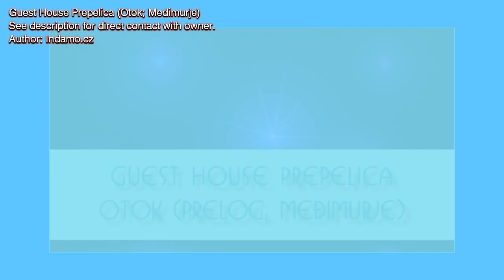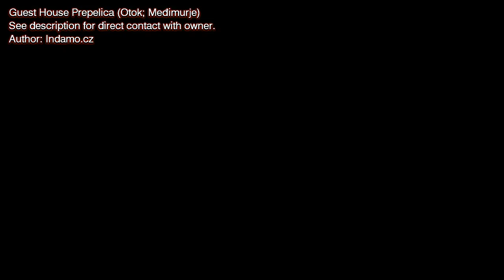Continental Croatia - Guest House Prepelica Otok Međimurje